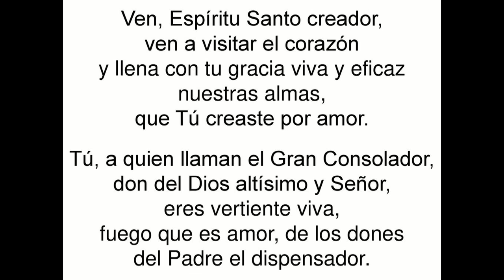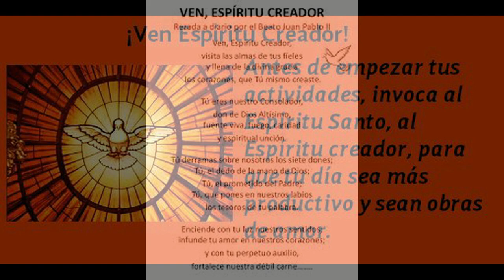GOTITAS DEL ESPIRITU SANTO 293 AÑO 2 NUMERO 67